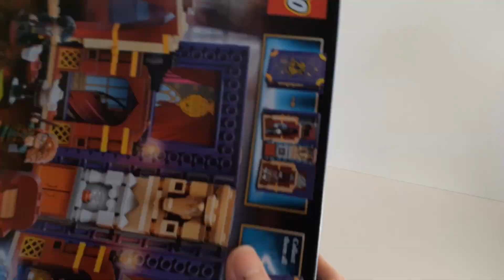Lego Hogwarts Moment: Divination Class - Time-lapse Build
A time-lapse video of me building Harry Potter Lego Set 76396, Hogwarts Moment: Divination Class.

Hogwarts Moment: Divination Class Set Number: 76396
Date Released: 2022
Theme: Harry Potter
Pieces: 297
Minifigures: 3, Professor Trelawney, Harry Potter, Parvati Patil,

Lego set 76396, “Hogwarts Moment: Divination Class” is one of the classroom sets that fold up into a book after play, to save on storage space and also becomes a nice display piece as a Lego book.

As the name suggests this set is the Divination classroom with Professor Trelawney. With tea leaves reading Lego props and a crystal ball. Plus a lot of detailed classroom themed stickers.

It helps the channel grow and I really appreciate it.

Feedback for improvement and future video ideas welcomed.

I am sorry that the lighting changes. I record in segments to avoid a corrupt file/make sure I have at least part of it recorded. And the auto colour/light correction changed every time I hit record. I will look to try and fix that soon.

The following music was used for this media project:
Might & Magic by Alexander Nakarada